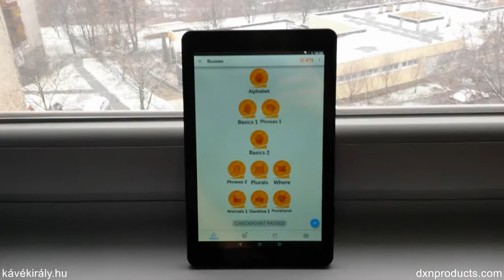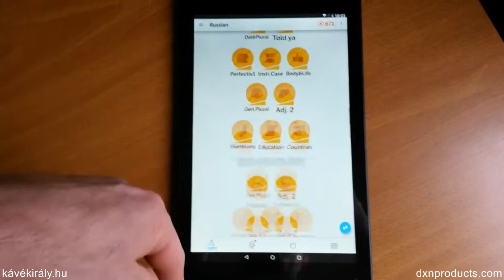My Duolingo English-Russian language tree complete (new home video 2018)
Duolingo English-Russian tree was one of the hardest to complete for me, but I enjoy language learning.

Я очень счастлив, потому что мое англо-русское дерево Duolingo готово.

A few thoughts of mine about my Duolingo experience in the English-Russian course:

I only dared (or, rather, was lazy enough) to say this sentence in Russian language. I am more comfortable with speaking English due to my several years of experience. To be honest, after a while I became pretty fed up with Russian. I took me about three times as much time finish my daily dose than in case of German or even Spanish. Yes, Russian made and still makes me sweat, but it was the same with Spanish in the beginning. No matter how well I know the Cyrillic alphabet, having to decypher the characters in Russian first before being able to do anything else really consumes a lot of my energy. Than those simple little things follow when I am faced with a 10+ letter-word which does not resemble anything I can relate to. I remember having this experience in English like 25 years ago with the word ’approximately’ at a course preparing me for the intermediate state language degree.

How many English-Russian lessons did I do daily on Duolingo?

Okay, enough whining done already. I realized that I cannot physically do as much Russian on Duolingo as I did with other languages, so I did not push myself foolishly hard. My daily routine with 3 apartment dogs, still being a primary school-teacher who drives an hour every day to work and doing my online mushroom coffee business simply does not grant me unlimited time. Yet.

So I decided to do about 22 lessons instead of the daily 33. Honestly there were times when I lost count. The number 33 came up when I was learning German, Spanish and then Russian, mixing these three in any possible way. I said to my self that 10 lessons (in XPS – Duolingo points) is 100%, but I wanna do more, so 11 Duolingo lessons to me equal 110% performance. I am not that performance-driven maximalist workaholic you might be thinking for now, though, LOL :)

Duolingo topic-list for English-Russian language tree:

Here is the list of the topics of Duolingo’s English-Russian language course, in the exact order in which they appear in the language tree:

Basics1
The
Basics 2
Phrases
Idioms
Flirting
Accusative case
Introduction
Food 1
Animals 1
Plurals
Adjectives: Predicative 1
Not
Question 1
Present 1
Clothing
Nature 1
Possessive pronouns
Nominative pronouns
Negatives
Adverbs 1
Places 1
Stuff
Accusative pronouns
House 1
Conjunctions
People 1
Questions 2
Family 1
Accusative prepositions
Numbers 1
Food 2
Dative case
Money
Dative pronouns
Family 2
Dative prepositions
Body 1
Formal You
Some-
Shopping
Travel
Numbers 2
Colors
Imperative
Occupations 1
Prepositions
Materials
Numbers 3
Comparison
Qualifiers
House
Dates 1
Adjectives: Predicative 2
Location
Adjectives: Predicative 3
Places 2
Medical
Present 2
Dates 2
People 2
Future 1
Feelings
Time
Frequency
Verbs: modal
Adverbs 2
Nature 2
Genitive case
Occupations 2
Perfect 1
Adjectives: nominative 1
Adjectives: accusative
Adjectives: dative
Direction
Adjectives: nominative 2
Adverbs 3
Preterite
Weather
Objects
Communication 1
Future 2
Internet
Verbs: past perfect
Education
Verbs: future perfect
Phrases 2
Science
Verbs: reflexive
Communication 2
Business 1
Language
Abstract objects 1
Animals 2
Present 3
Body 2
Future 3
Spiritual
Verbs: conditional
Math
Banking
Abstract objects 2
Verbs: conditional perfect
Business 2
Future 4
Sports
Perfect 2
Arts
Passive voice
Religion
Politics 1
Adverbs 4
Abstract objects 3
Verbs: conditional 2
Philosophy
Present 4
Fantasy
Abstract objects 4
Relative pronouns
Classical music
Politics 2
Culture
The World